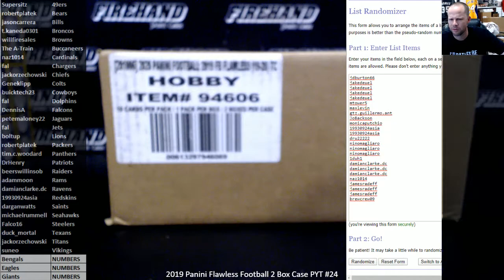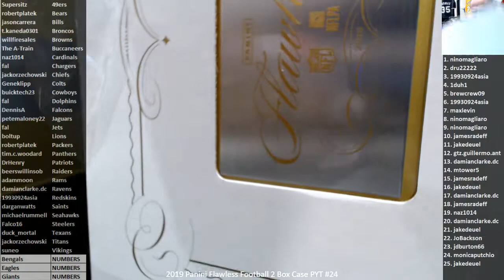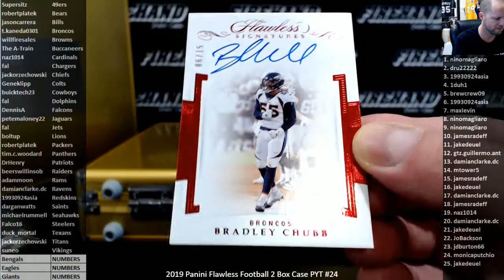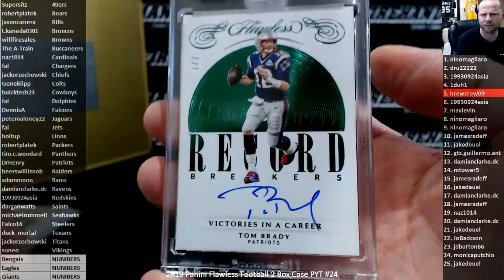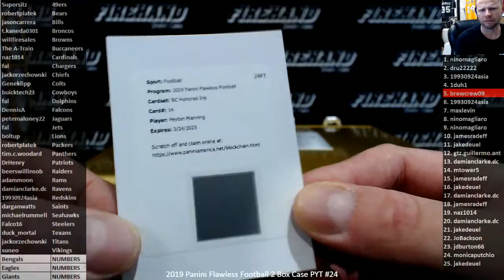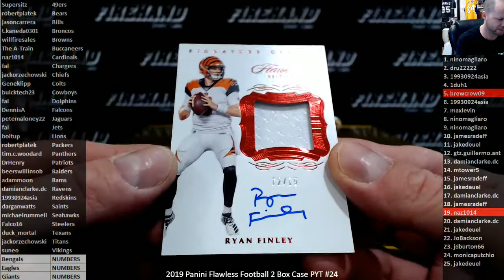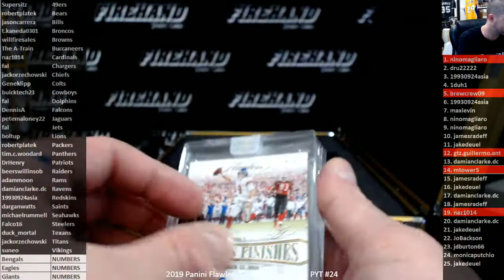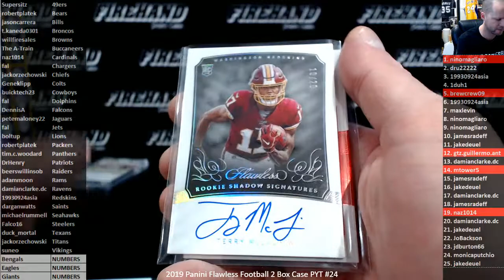2019 Panini Flawless Football 2 Box Case PYT #24 ~ 5/21/20